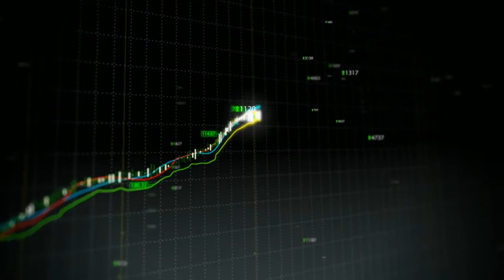Exchange Background Video HD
Exchange Background Video
Exchange Wallpaper Video
Exchange Website Background